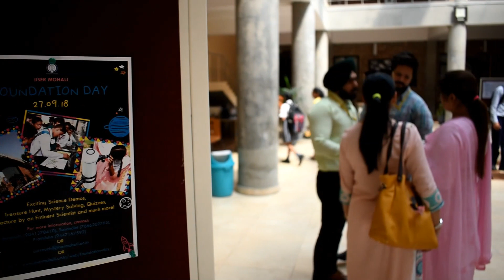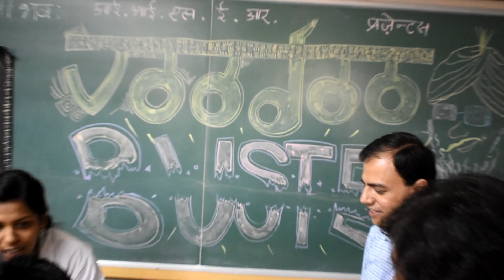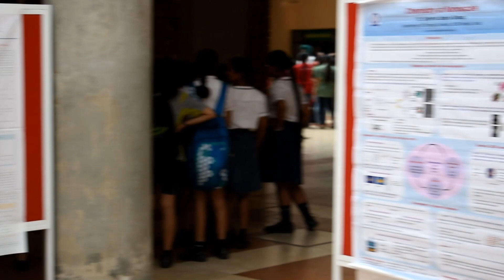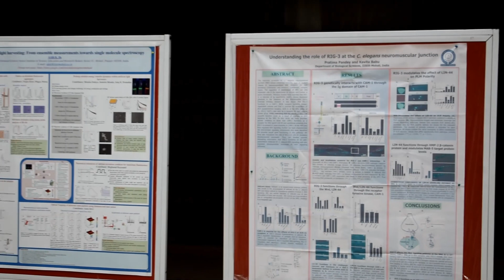Lab experiments foundation day|| IISER Mohali || Part1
IISER Mohali celebrates its foundation day every year on 27th september.
This video covers various science experiments and demonstrations.

Join me congratulate the organisers..
Maths-Shruti,Abhishek
EES-Aaradhana,Avinesh
Hospitality-Mirudula,Avinesh,Paramvir
Bio-Aavani,Pallavi
Physics-Soumya,Sanjay
Chemistry-Anjana,Vishal
Quiz-Rutvik,Vedang
Literary-Spatika,Drisha
Voodoo-Anshu,Ushnik
Photos&Videos-Shounak,Kimaya
Treasure Hunt-Naman,Sooraj
HSS- Amitoj
Mystery Solving-Karthikey
Web designing-Kala,Devang

Overall Student Co-ordinator-Sunandini , PP(Prathibha) , Sreenaath
Overall faculty Co-ordinator- Dr. Satyajit Jena